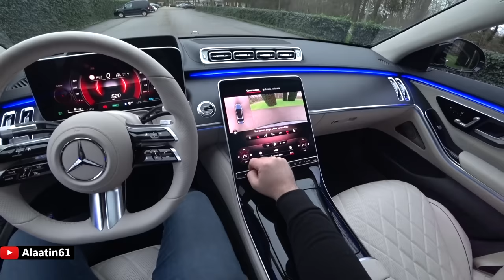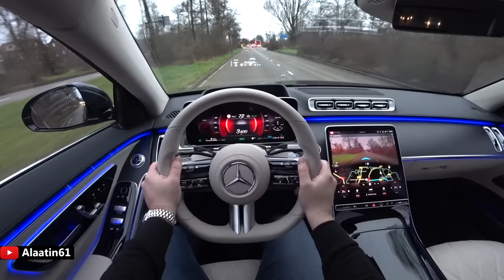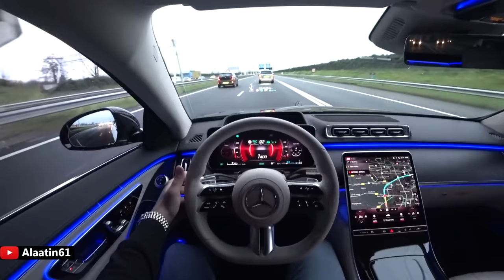The Mercedes S Class S500 2024 Test Drive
Here it is, the all new Mercedes S Class S500 L with the AMG Sport Package! Welcome to Alaatin61! Follow/Share/Like For More

In this video you can see a visual review of the obsidian black metallic Mercedes S Class. Furthermore you can hear the sound and you can see the interior, MBUX and exterior of this Mercedes. This car is fitted with 20 inch multi spoke AMG styling rims.

Car: 2023 Mercedes S Class
Price: €190.061,-

Mercedes S500 L 4 Matic
3.0 litre 6 cylinder engine inline
435 Hp
520 Nm
9 Speed Automatic
250 km/h limited
1945 kg